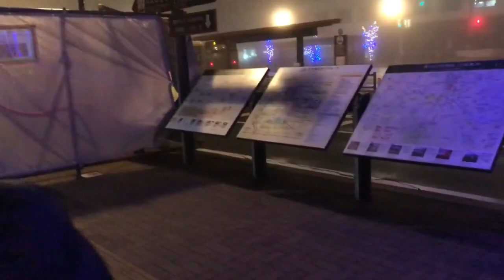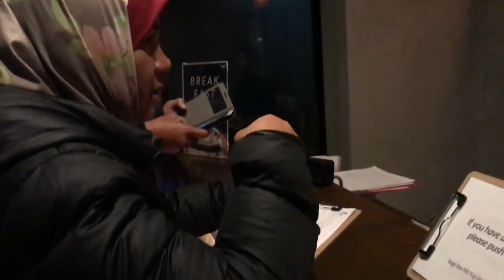Trip ke Jepun : Vol 5 - Shirakawa-go Tour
13.JAN.2018 - 20.JAN.2018

Osaka - Kyoto - Kobe - Takayama - Shirakawago - Kawaguchiko - Tokyo - Gala Yuzawa

Kdt video :- admin Barbecue Pasta